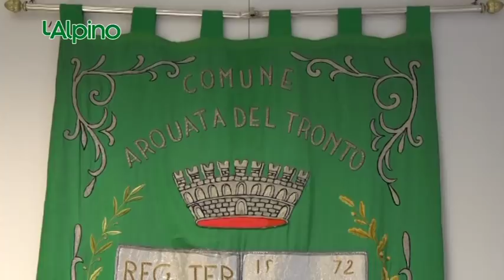L'Alpino settimanale televisivo (Puntata 13 - 02-04-2018)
- Il peso della burocrazia sulla ricostruzione in Centro Italia
- La rinascita di Accumoli
- La guerra in casa: il racconto dei reduci